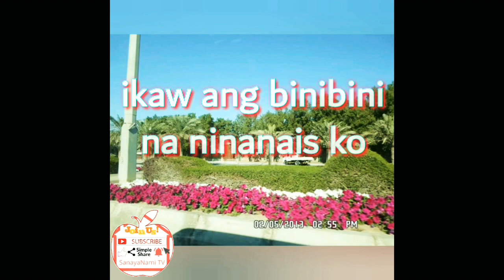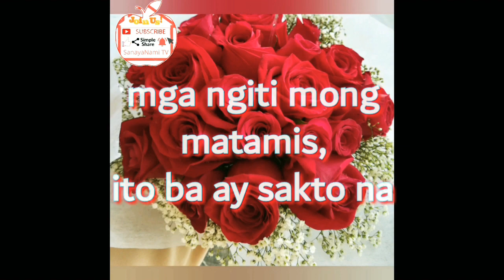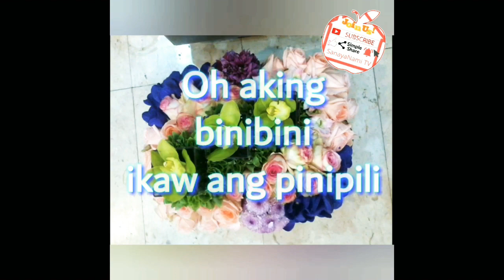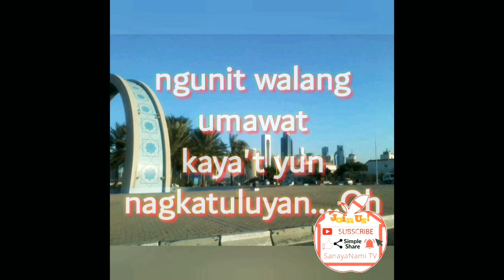MyCameraCaption Marikit | song:Lyrics created by. Me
Enjoying the views..
feels so relaxing while i was outside/working ang ganda ng creation ni god. 🤗🤗😇😇

Thanks please keep watching to my channel
For more videos just click the Link.